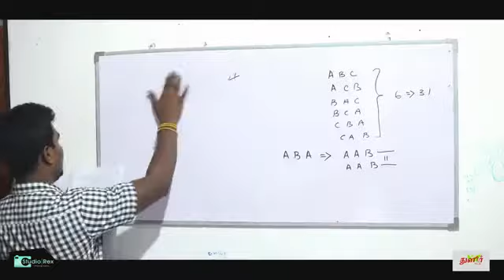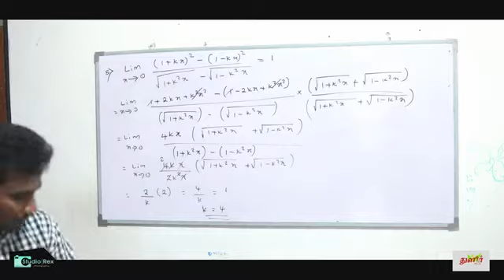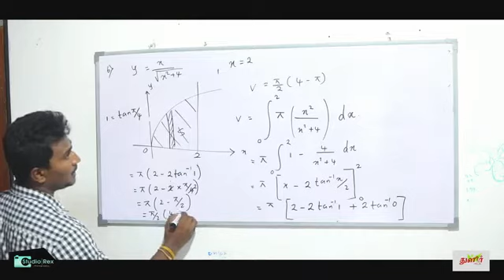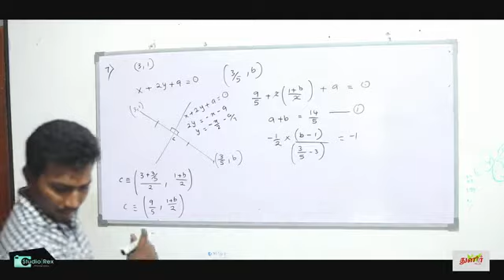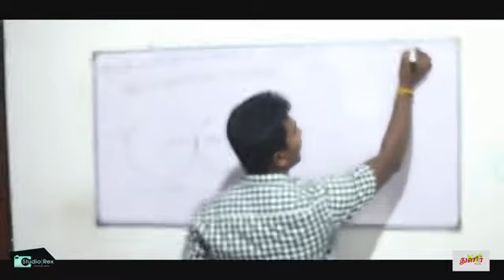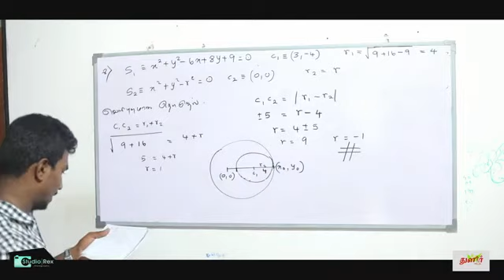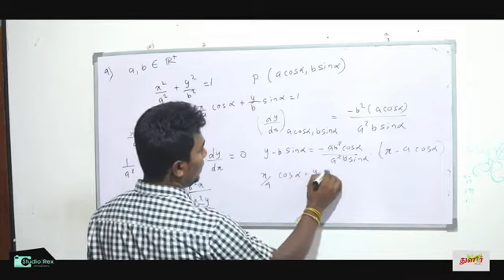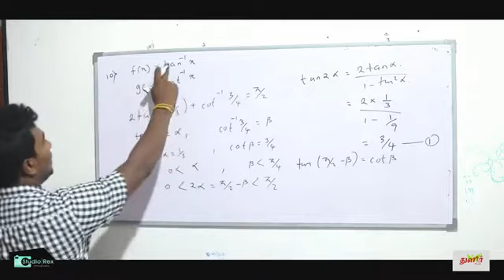ஆசிரியர் பேரச்சிதன் B.Sc அவர்களினால் பயிற்சித் வினாத்தாள் பற்றிய விளக்கவுரை காணொளி தொடர்ச்சி..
துளிர் E-Learning இன் மற்றுமொரு காணொளியாக கிழக்கிலங்கையின் பிரபலமான கணித பாட ஆசிரியர் பேரச்சிதன் B.Sc அவர்களினால் பயிற்சித் வினாத்தாள் பற்றிய விளக்கவுரை காணொளிதற்போது மாணவர்களின் பார்வைக்கு.